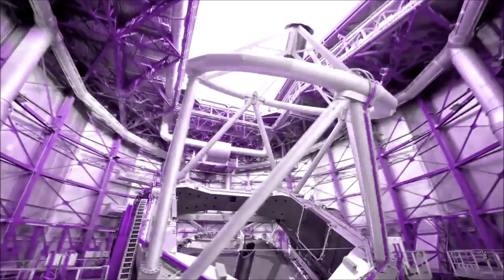Erin Go Dance - Sympathy For The Stars (Original Mix)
●●●***Kosovo Electronic Music is an ongoing project focused in promoting new artists originating from Kosovo. All mixes, remixes, original songs are posted with the permission from the artists.

If you are interested in promotion of your music from us, contact in the links above.

"Coming hot in rainy Summer time, our friend Dj and Producer Erin Go Dnace drops his newest single "Sympathy For The Stars". Heavy influenced by techno and minimal beats with rolling psychedelic synth this track is all you need before the sun comes up."